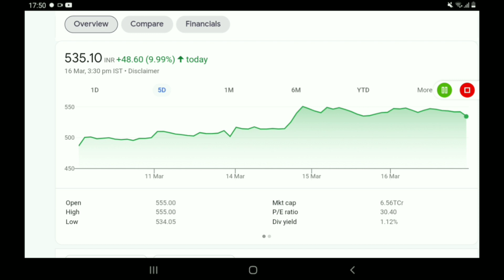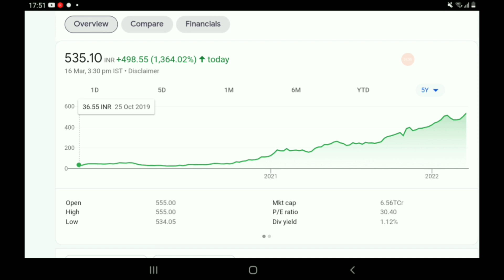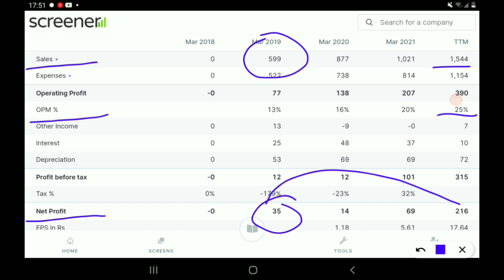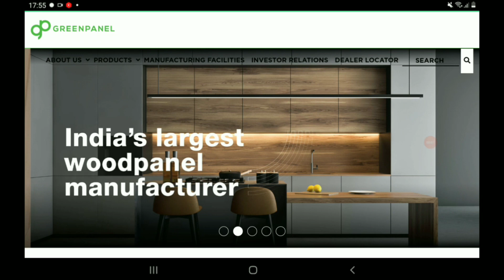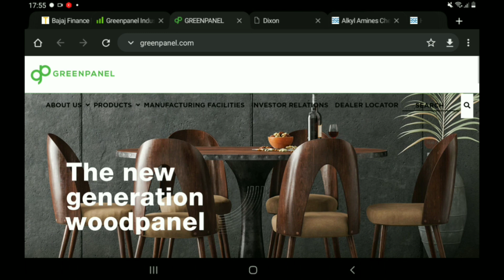एक दिन ये stock इतना महंगा हो जाएगा कि आप खरीद नहीं पाओगे तो मात्र ₹5000 लगाकर छोड़ दीजिए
AFFLE INDIA@1538

IRCTC@1368

BAJAJ FINANCE@1829

DEEPAK NITRITE@491

INDIAMART@2299

 NAVIN FLUORINE@1435

BAJAJ FINSERV@4407

BERGERPAINT@464

HDFC LIFE@501

RELAXO FOOTWEAR@635

SAFARI INDUSTRIES@356

SRF LTD@3593

HLE GLASSCOAT@1523

AFFLE INDIA@1538

IRCTC@1368

BAJAJ FINANCE@1829

DEEPAK NITRITE@491

INDIAMART@2299

 NAVIN FLUORINE@1435

BAJAJ FINSERV@4407

BERGERPAINT@464

HDFC LIFE@501

RELAXO FOOTWEAR@635

SAFARI INDUSTRIES@356

SRF LTD@3593

HLE GLASSCOAT@1523

AFFLE INDIA@1538

IRCTC@1368

BAJAJ FINANCE@1829

DEEPAK NITRITE@491

INDIAMART@2299

 NAVIN FLUORINE@1435

BAJAJ FINSERV@4407

BERGERPAINT@464

HDFC LIFE@501

RELAXO FOOTWEAR@635

SAFARI INDUSTRIES@356

SRF LTD@3593

HLE GLASSCOAT@1523

AFFLE INDIA@1538

IRCTC@1368

BAJAJ FINANCE@1829

DEEPAK NITRITE@491

INDIAMART@2299

 NAVIN FLUORINE@1435

BAJAJ FINSERV@4407

BERGERPAINT@464

HDFC LIFE@501

RELAXO FOOTWEAR@635

SAFARI INDUSTRIES@356

SRF LTD@3593

HLE GLASSCOAT@1523